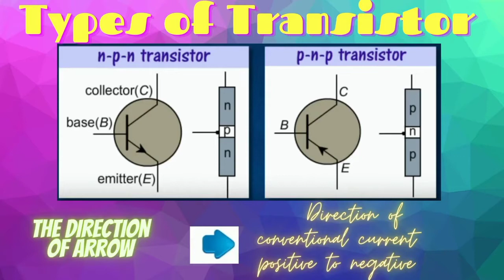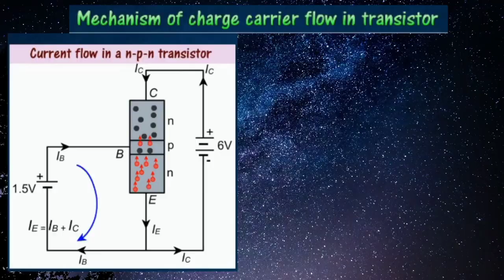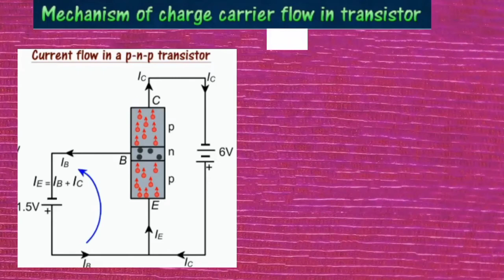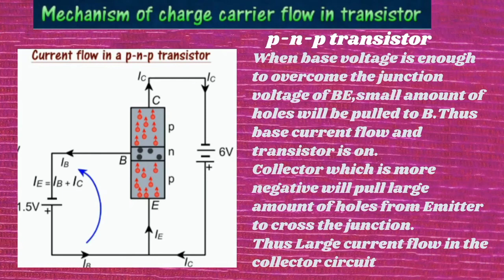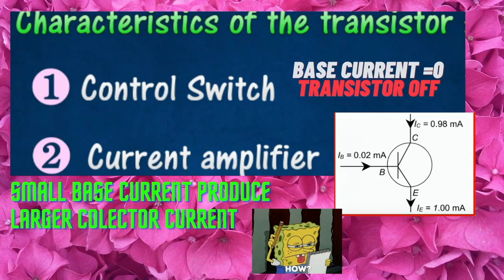5.3 Transistor Part 1 physics form5KSSM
5.3 Transistor